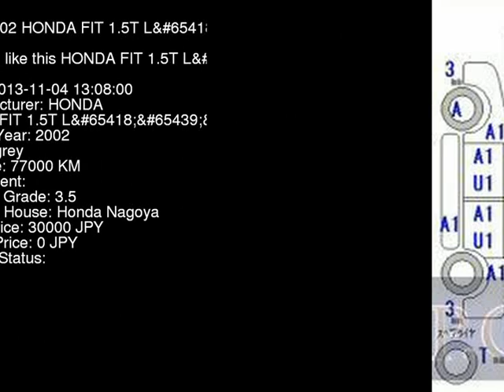2002 HONDA FIT 1.5T_L GD3 - Japanese Used Car For Sale Japan Auction Import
2002 HONDA FIT 1.5T_L GD3 - Japanese Used Car For Sale Japan Auction Import GD3,HONDA,FIT,1.5T_L,Honda Nagoya,jdmvip,vip,jdm,cars,japan,jdmvip.com,japanesecars,usedcars Japanese Used JDM Car For Sale At Auction in Japan for Import